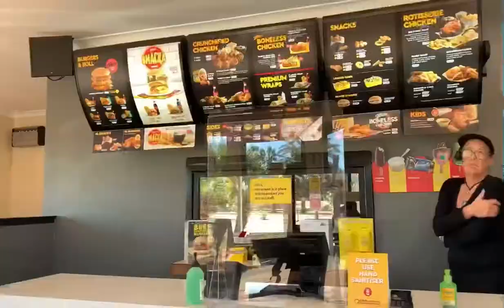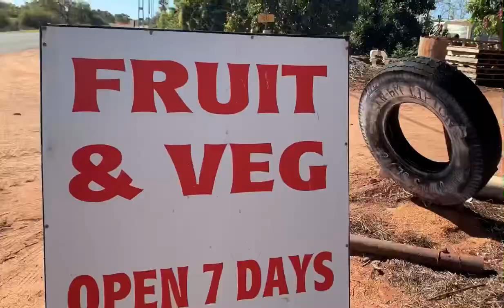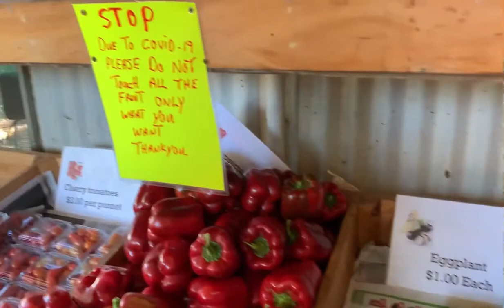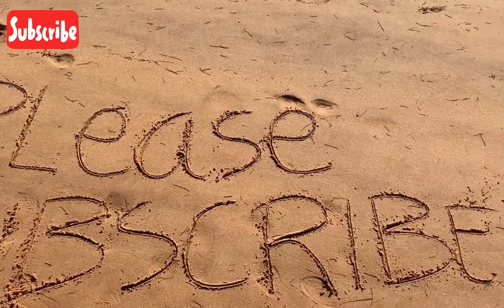BUHAY SA OUTBACK AUSTRALIA: CARNARVON WESTERN AUSTRALIA 🇦🇺